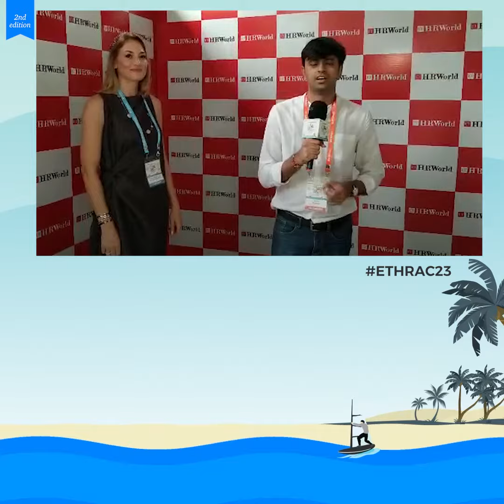Watch: Taylor Elizabeth Perramond sharing her experience at ETHRAC 23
Immerse in brilliance as top HR professionals unite at ETHRAC23!

Dive into the words of wisdom from our esteemed speaker, Taylor Elizabeth Perramond
Founder & Director, The Elegance Advisor Consultancy, as she shares her remarkable experience at this extraordinary summit.

ET HR World, an Economic Times Initiative is the first of its kind HR community which is exclusively crafted for the HR leaders and by the HR leaders.